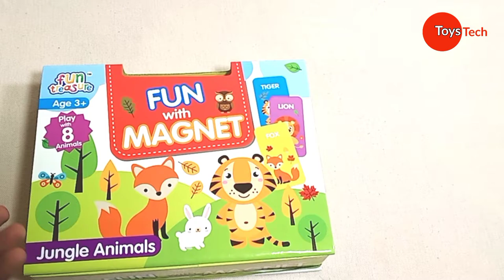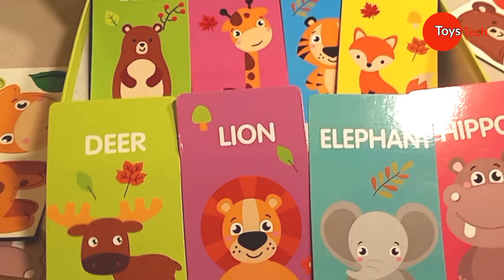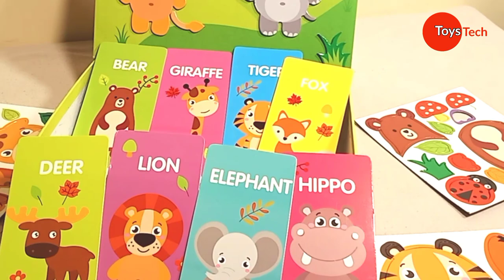magnet cards toys review @ToysTech magnet cards fun with magnet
magnet cards toys review ‎@Toystech  magnet cards
fun with magnet

Want To Make Your Tiny One's Learn About Animals? The Fun With Magnet Kit Is The Perfect Solution For You Then. This Kit Includes Magnet Sheets & Flashing Cards Of 8 Different Animals, Namely: Lion, Tiger, Fox, Bear, Deer, Hippo, Giraffe & Elephant. Let Your Kids Make Magnets Of Their Favorite Jungle Animals. The Kids Can Create A Jungle Whole Jungle Scene Out Of This Magnets As Their Are Grass, Flowers Magnets Also. So Don't Wait & Help Your Kids To Have Fun While Learning.

Key Features:

A Whole New Concept To Make Leaning Easy.
Helps To Enhance Creativity In Tiny One's.
Develops & Improves Cognitive Skills.
Made Of Non Toxic Materials.
Brand: Fun Treasure

Age Group: 3 Years & Up

Buy links
carvaan mini kids

buy link
baby loco rider

mee mee baby bather

Bot Robot

funride baby bouncer 10 in i

Concept Musical Bus Toy for Kids,

Kids Jungle World Play Tent House

12 in 1 Carry Cot Cum Bouncer